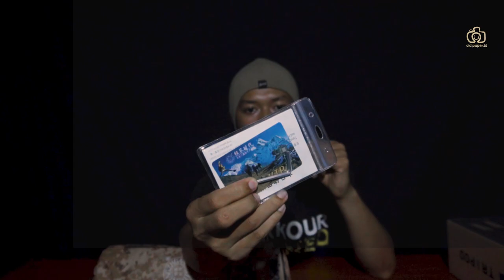REVIEW TRIPOD BEIKE Q999S - TOURISM TRIPOD - BAHASA INDONESIA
INI DIA REVIEW SINGKAT BUAT TRIPOD FAVORIT AKU BEIKE Q999S.
SELAIN TRIPOD JUGA BISA DIJADIIN MONOPOD DAN BALLHEAD BISA DILEPAS KEMUDIAN DIPASANG KE GIMBAL STABILIZER.

SEMOGA BISA BANTU KALIAN BUAT YG LAGI NYARI TRIPOD BARU/ SECOND DENGAN TIPE SERUPA.